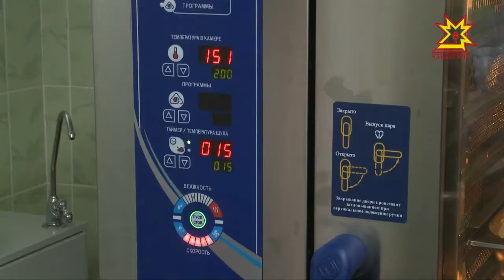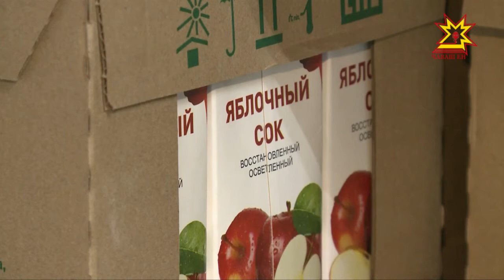Новый пищеблок появился в столичном детском саду №3.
На каком оборудовании теперь  готовят повара и что едят дошколята, узнавала наша съемочная группа